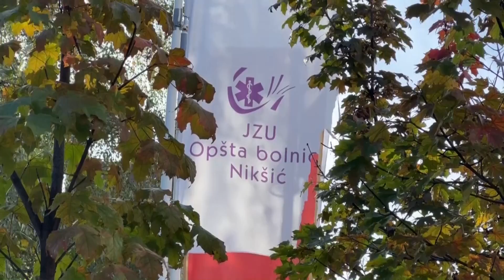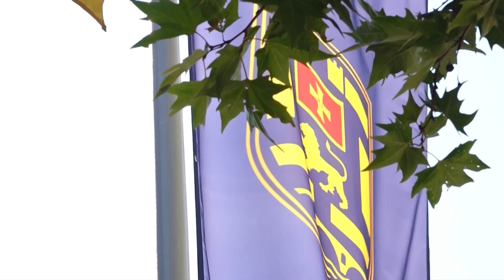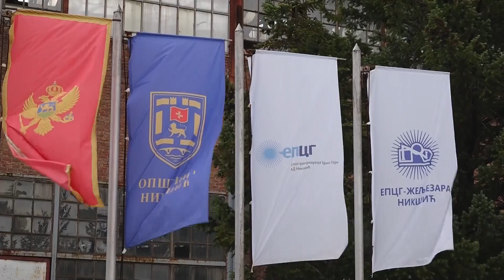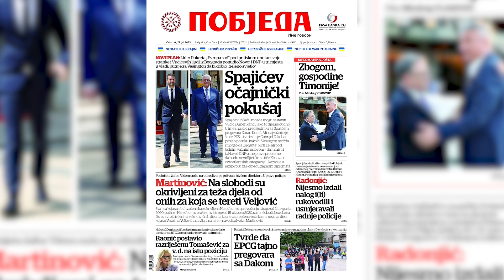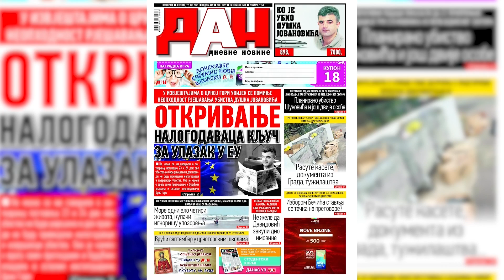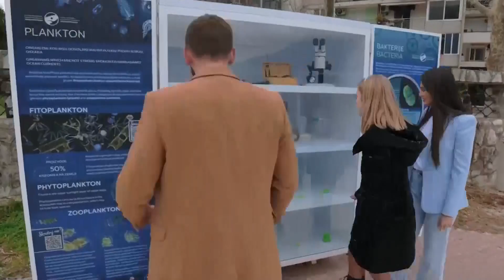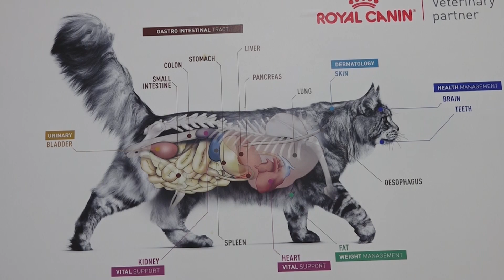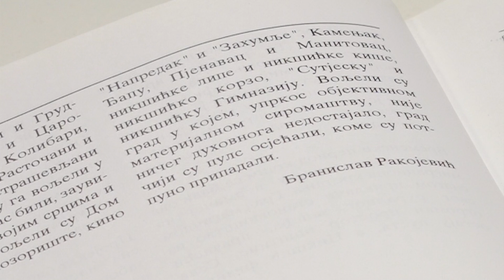RTHN - Naše jutro 27.07.2023.Perica Đaković; Branka Pestorić; L. Todorović, S. Vranješ, Đ. Koprivica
Gosti:

- Perica Đaković - Novinar
- Branka Pestorić - Institut za biologiju mora
- Luka Todorović - Kadetska vaterpolo reprezentacija CG
- Stefan Vranješ - Kadetska vaterpolo reprezentacija CG
- Đorđe Koprivica - Kadetska vaterpolo reprezentacija CG